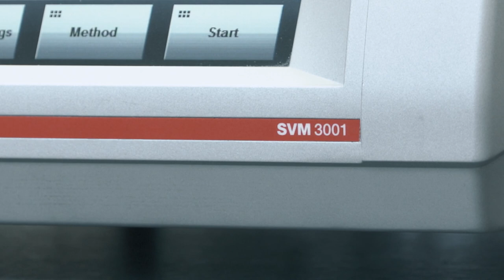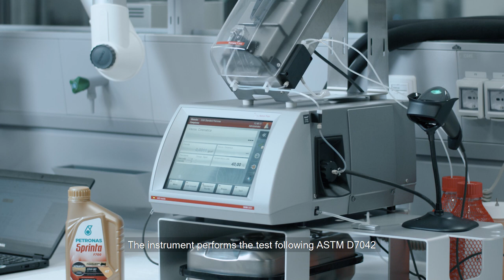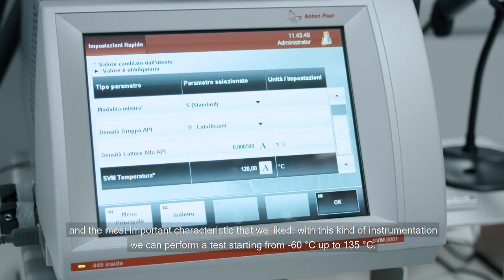Petronas Lubricants International: Customer Success Story